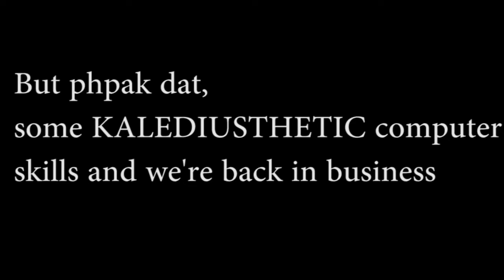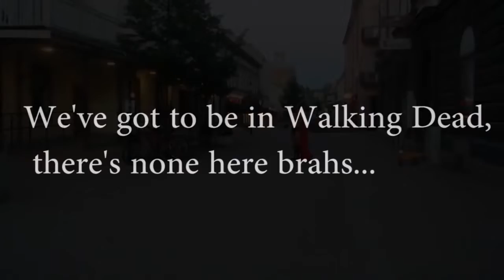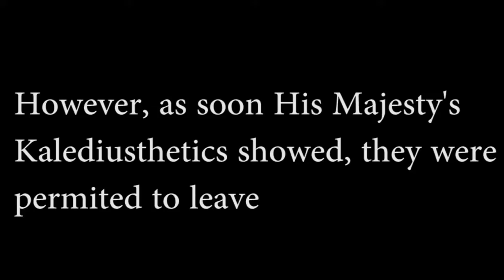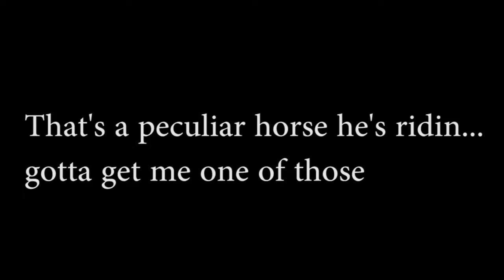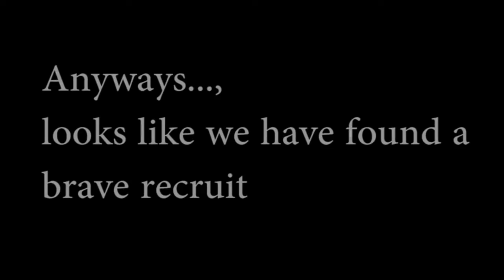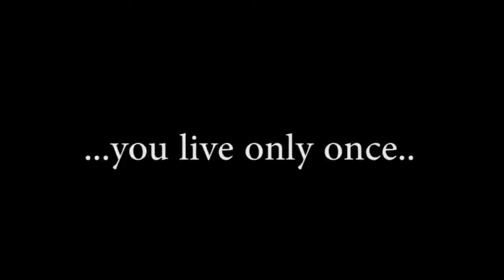SPARTAN X Bodybuilder Spartan race the last Spartan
Misunderstood Moments in History - The Spartan Myth
God of War - Kratos kills the Last Spartan

Spartan
Spartan race
spartacus